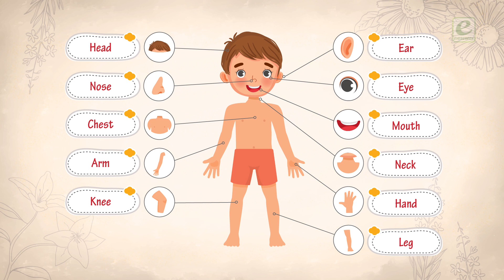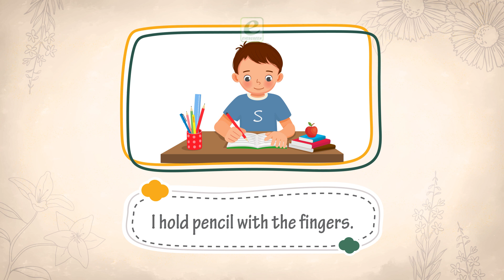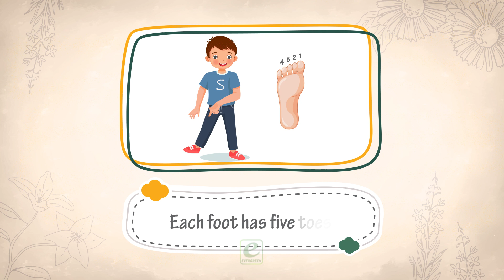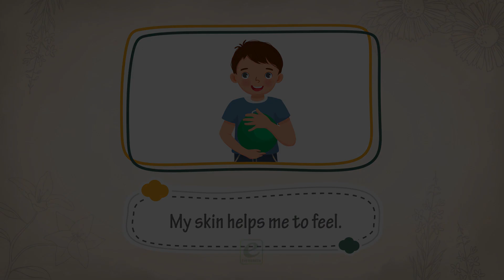My body | Iconic | EVS-1 | Ch-2